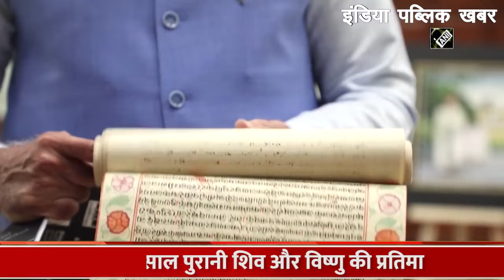आस्ट्रेलिया ने 9वीं शताब्दी ईसा पूर्व के पुरावशेष भारत को सौंपे || India Public Khabar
आस्ट्रेलिया ने भारत को 9वीं शताब्दी ईसा पूर्व के 29 पुरावशेष सौंपे हैं। पीएम नरेंद्र मोदी ने सभी पुरावशेषों का बारीकी से निरीक्षण किया..बता दें..इन पुरावशेषों में हजारों साल पुरानी शिव प्रतिमा, विष्णु प्रतिमा के साथ साथ कागजों पर उकेरी गई चित्रकारी भी है। ये मूर्तियां बलुआ पत्थर से लेकर संगमरमर तक की बनी हुई हैं।

Australia has handed over 29 antiquities to India from the 9th century BC. PM Narendra Modi inspected all the antiquities closely. These sculptures are made of sandstone to marble.